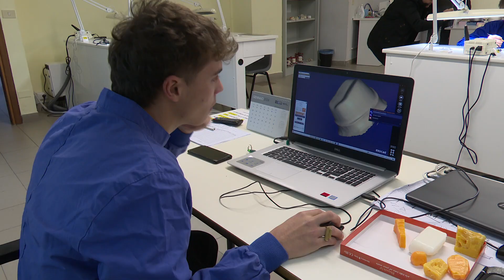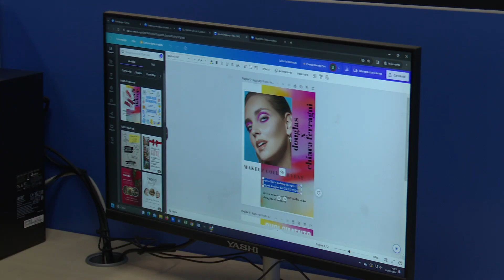Open Day, il Cuoco e l'Ipia Montini puntano sulle nuove professioni - 21/01/2024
Servizi TG | Open Day, il Cuoco e l'Ipia Montini puntano sulle nuove professioni |21/01/202